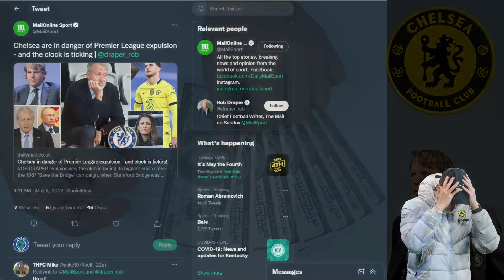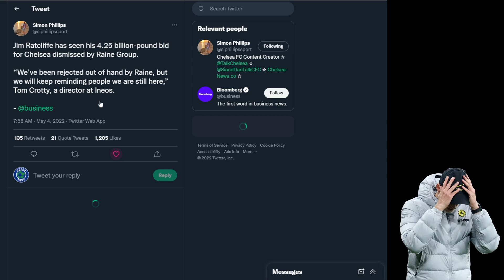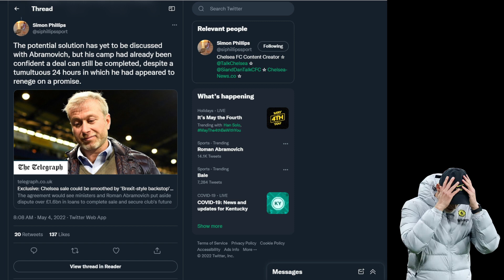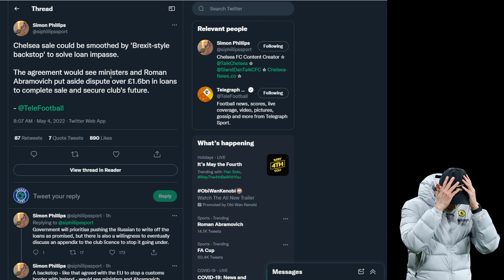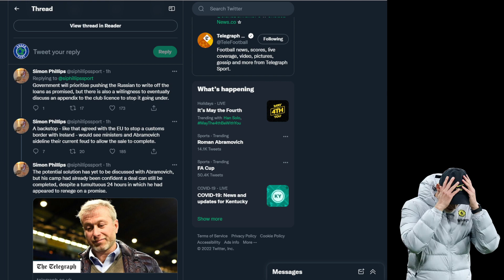🔥 ABRAMOVICH WANTS HIS MONEY BACK? | CHELSEA RELEGATED? BOEHLY, RATCLIFFE LATEST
Chelsea sale updates
Chelsea transfer news
Abramovich updates
Todd Boehley buys Chelsea FC